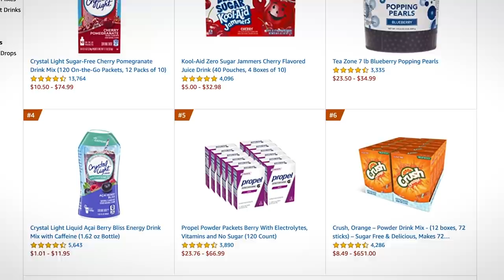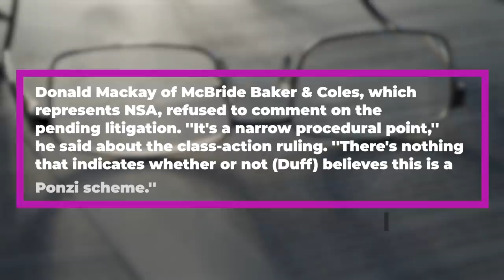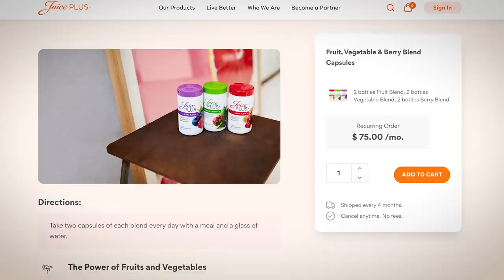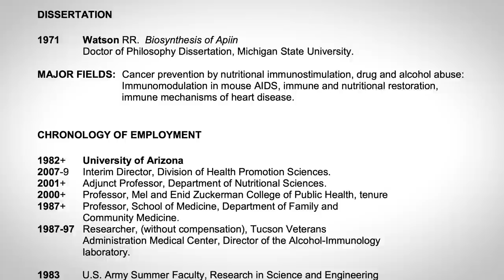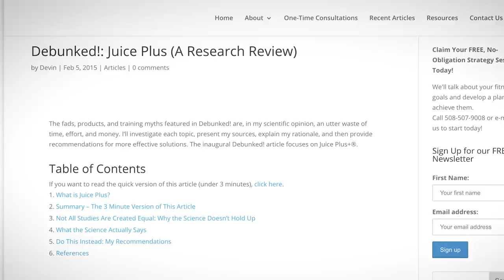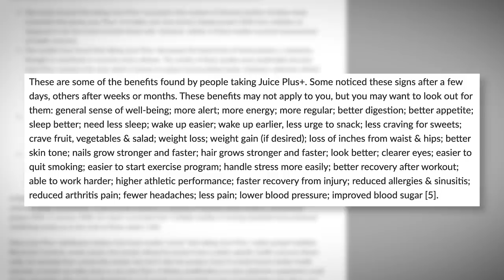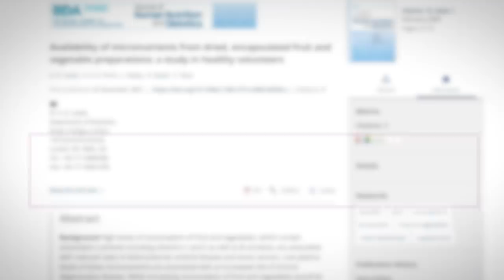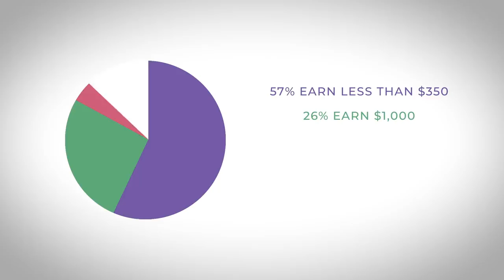Juice Plus+ Doesn't Sell Juice... The MLM That Needs a Truth Squeeze| Multi Level Mondays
Writers/Researchers/Helpers:
Ali Zagame

This episode was edited by:
James Tanjuatco